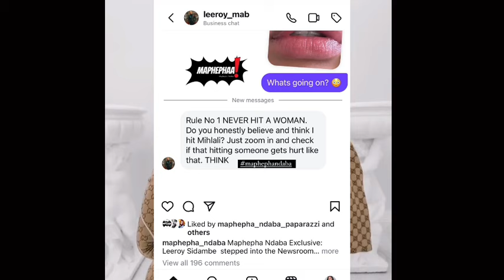Leeroy Sidambe & Mihlali Responds 😩| Slikour Wife Divorce Details take R250k & Leave